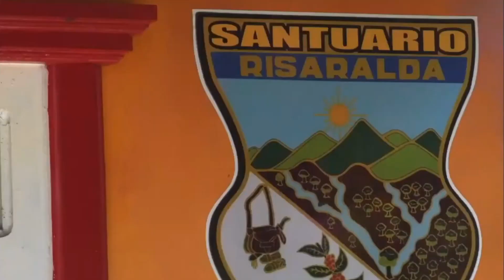CUMBIA A SANTUARIO-SON DEL PUEBLO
CUMBIA A SANTUARIO UN HOMENAJE DE SON DEL PUEBLO PARA SANTUARIO RISARALDA